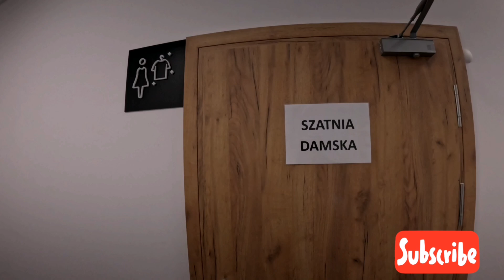Ang Ganda ng work namin dito sa Poland🇵🇱❤️❤️| SARAP MAG work dito sa Poland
👉I recommend the KOLEO application, where you can find the timetable and ticket prices.

You will receive PLN 5 into your KOLEO account if you use this code when purchasing your ticket: ELEAZ0XUJ

For Student Visa:
🏫WSG University: